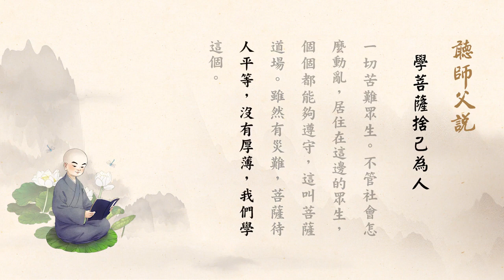聽師父說有聲書 186 學菩薩捨己為人